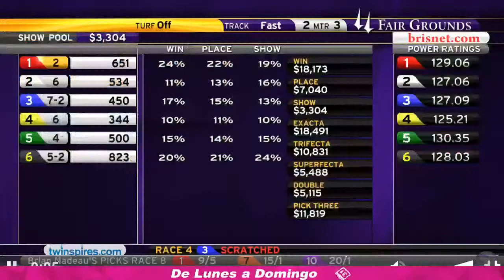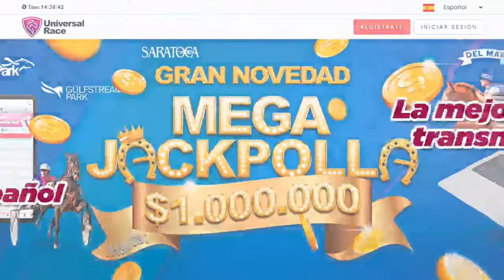HIPICA INTERNACIONAL TV